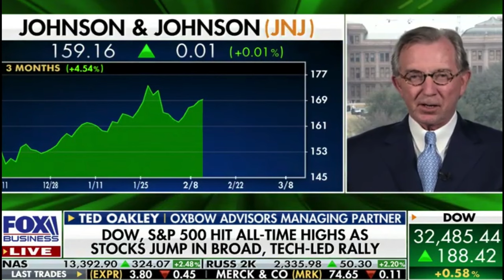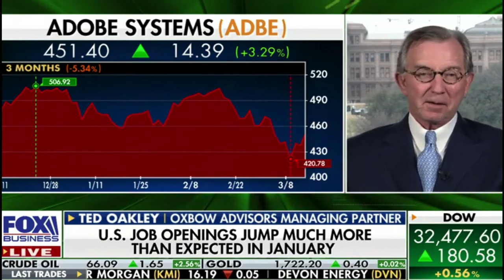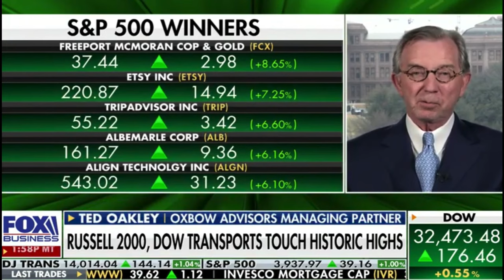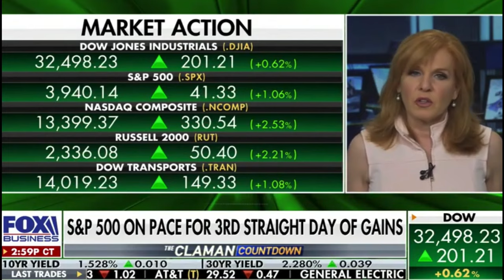Ted Oakley - Liz Claman - Fox Business - March 11, 2021 - Oxbow Advisors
Ted Oakley joined The Claman Countdown on FOX Business to explain why he likes Adobe (ADBE), which we own in our Long Term Growth stock strategy.  He also outlined Enterprise Products (EPD) from our High Income Strategy and Johnson & Johnson (JNJ), which we own across our stock and High-Income accounts.

Ted Oakley was a guest on Cheddar TV Thursday to talk about rising interest rates and their effect on housing, inflation, and the stock market.

for your complimentary copies of Ted Oakley's books.